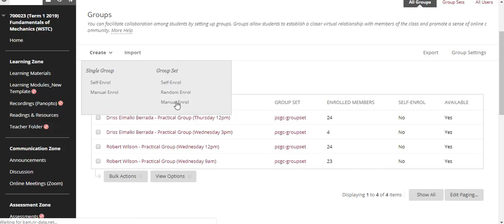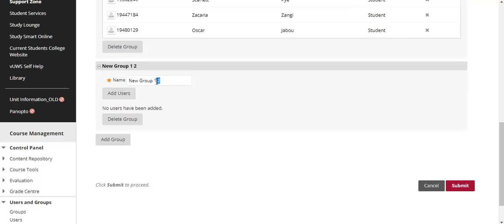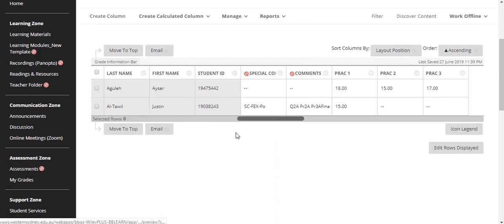How to create small groups within a class in VUWS